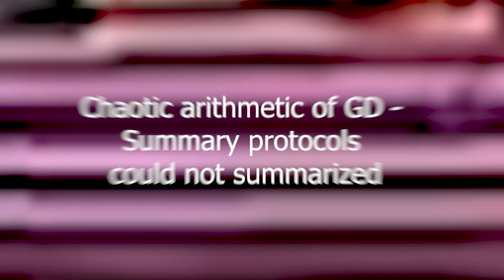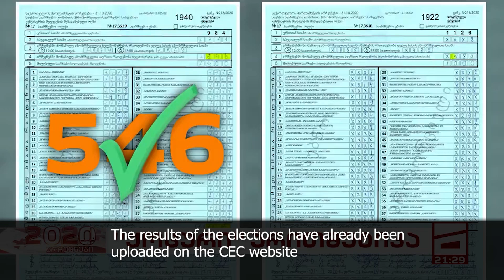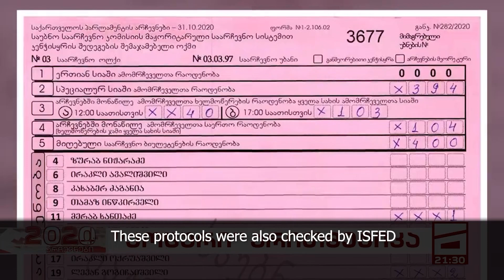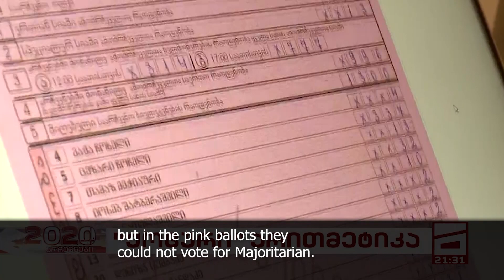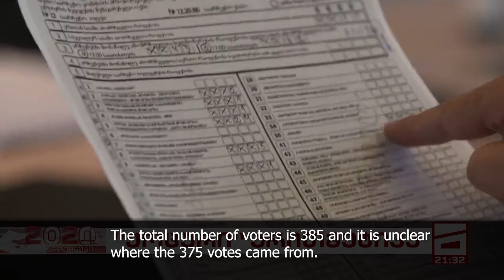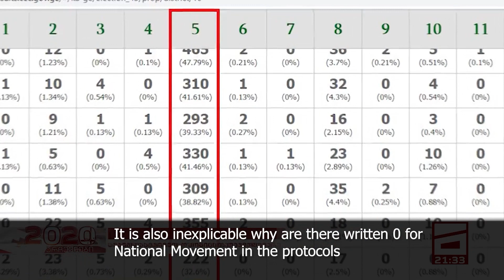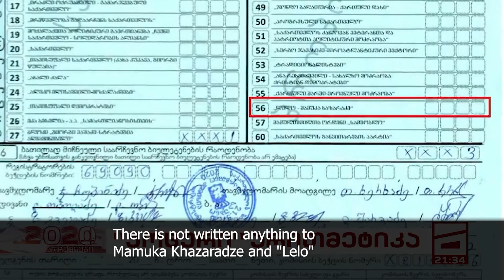How elections in Georgia was rigged - facts and evidences